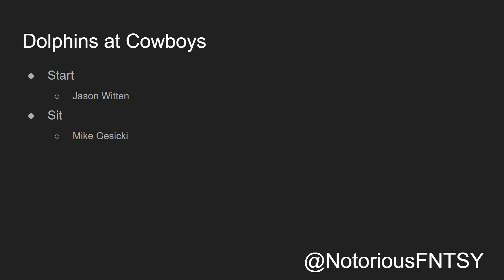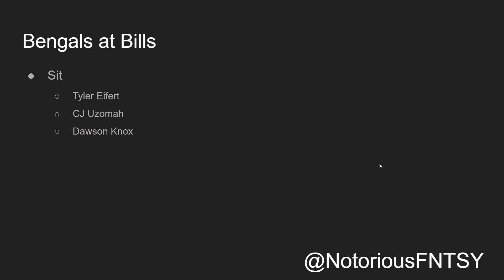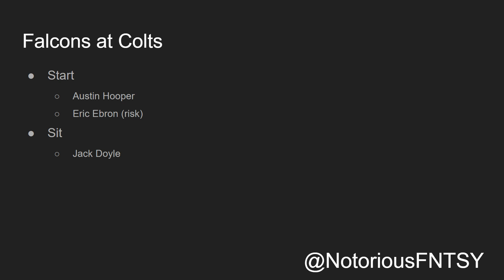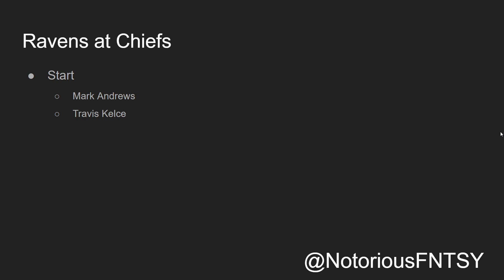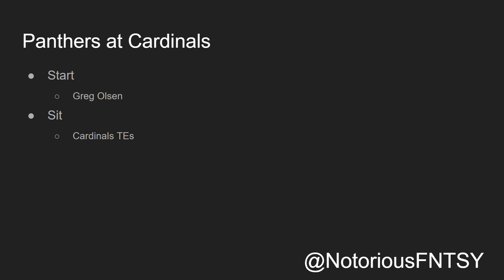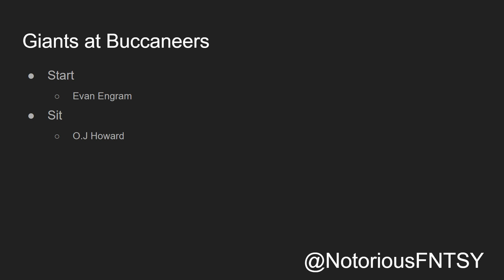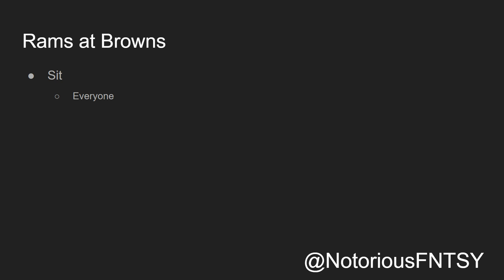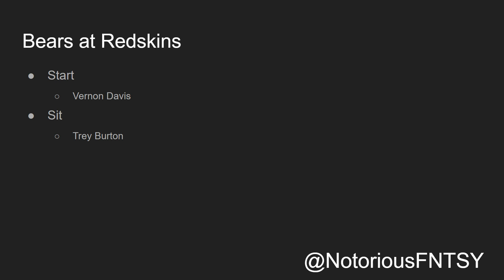2019 Fantasy Football: Week 3 Tight Ends - Start or Sit? (Every Match Up)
2019 Fantasy Football: Week 3 Tight Ends - Start or Sit? (Every Match Up)

In this video I talk about tight ends week 3 that I would start or sit. Every notable fantasy TE is talked about in this video.